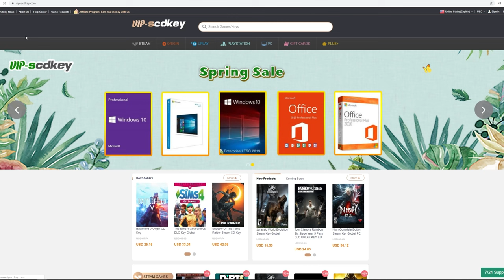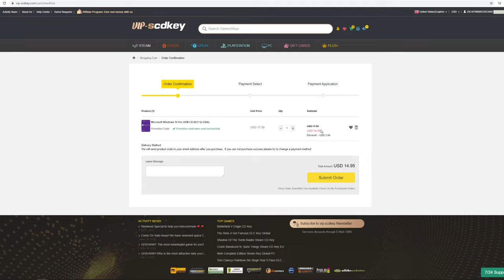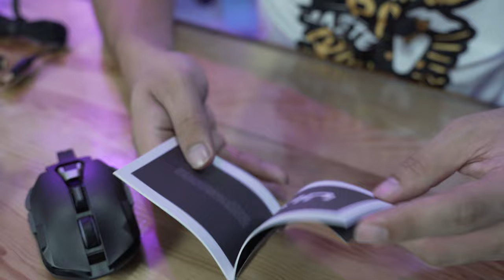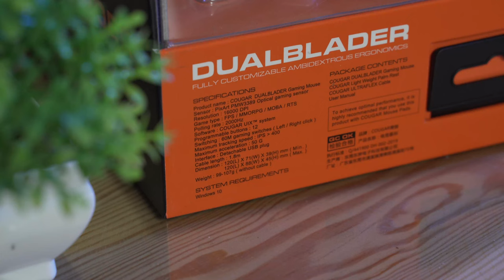UNBOXING: Ang ANGAS ng Mouse na to! May Bodykits pa ft Cougar DualBlader & Airblader Gaming Mouse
The Cougar Dual Blader Fully customizable mouse and Air Blader Mouse just arrived. Lets check it out.